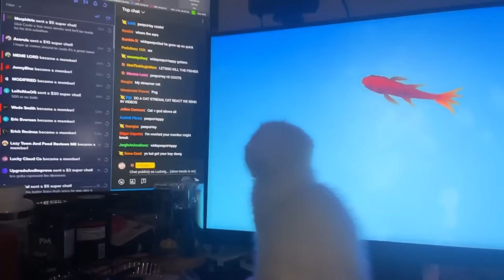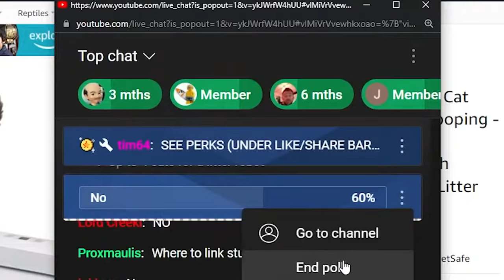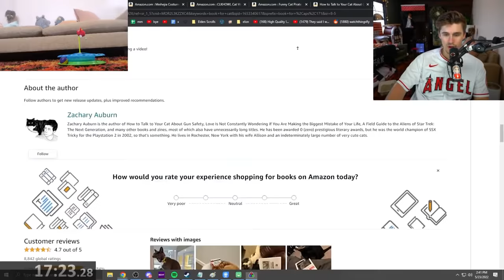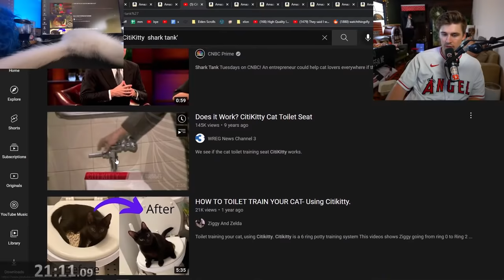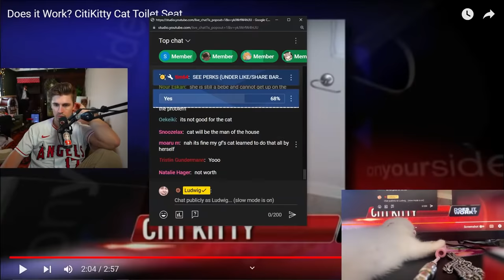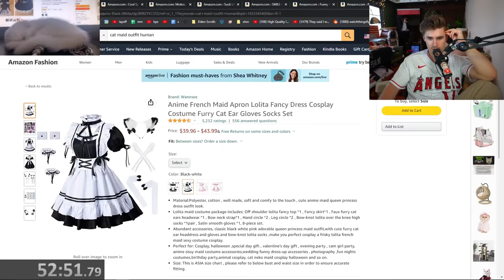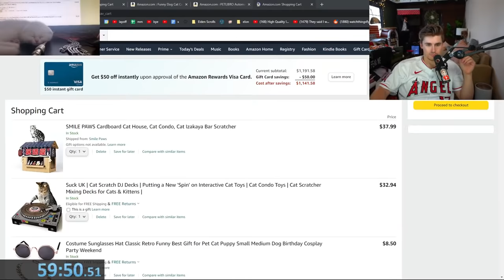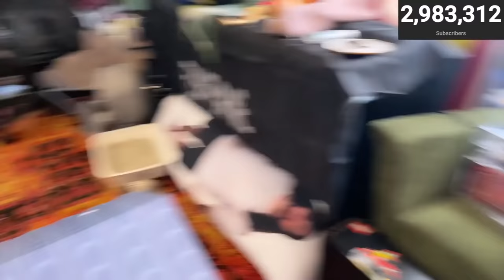I gave my cat my credit card for 1 hour